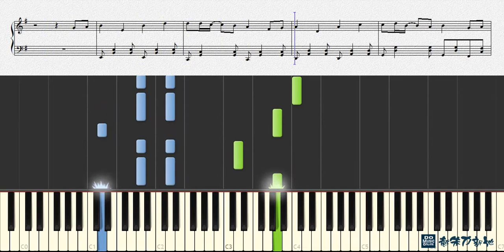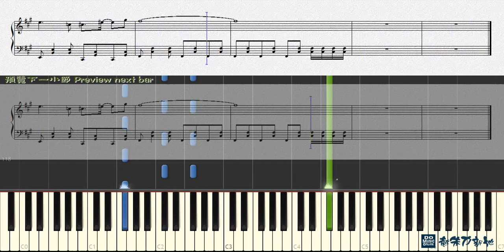火葬曲 Kasou Kyoku, 初音ミク Hatsune Miku (Piano Tutorial) Synthesia 琴譜 Sheet Music